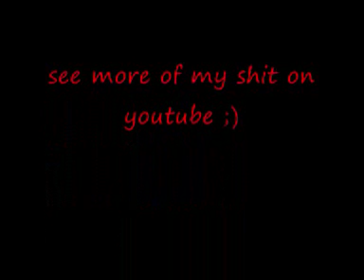el nielos - HEART RAISER